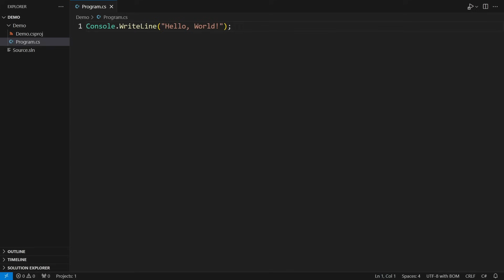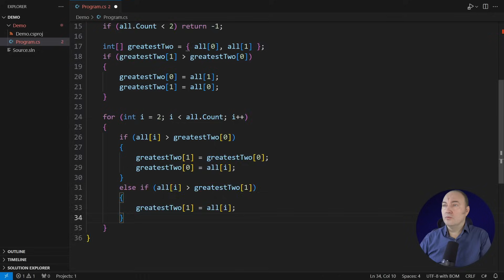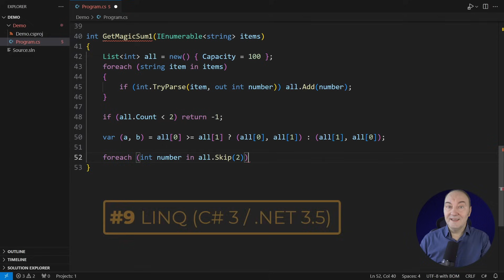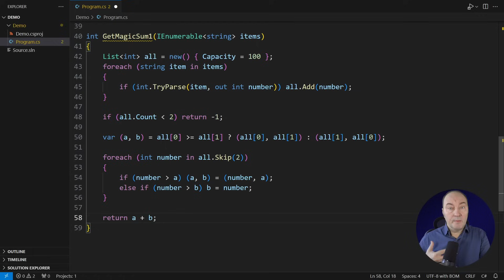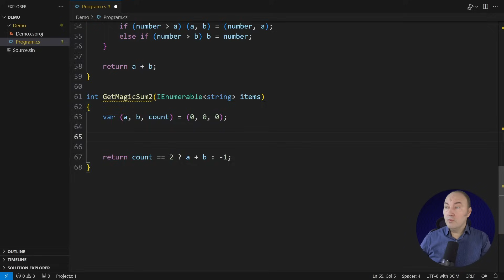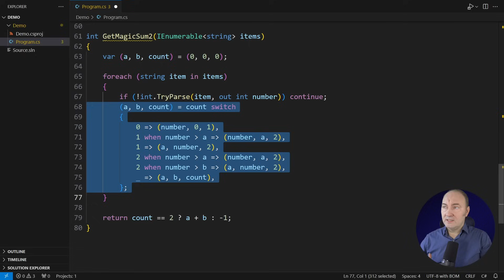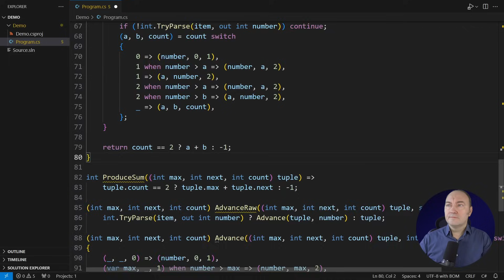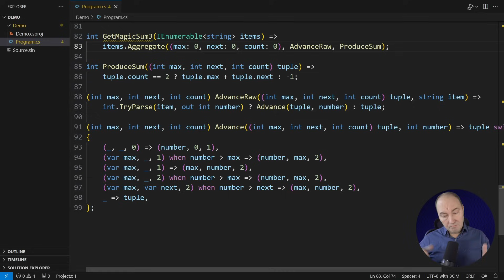17 Pieces of C# Syntax That Make Your Code Short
The syntax of the C# programming language is changing. It has been changing since version 1, and we are still witnessing the addition of more details to it. Have you ever considered why we are getting these pieces of syntax and not some other?
In this video, we will revisit a number of seemingly minor improvements added to the language over the years and draw them to a conclusion: Novel C# syntax makes writing pure functions easy.
It takes time to accept pure functions as a design tool and a lot of practice to make the most out of them. But one thing I promise to you: Once you get there, you will never look back to the old-school imperative coding.
And more: Your code will be way shorter than it used to be. How much shorter? 50-70% on average. That should motivate every programmer to start using the novel C# syntax as intended.
⚡️Chapters:
⌚ 00:00 Intro
⌚ 00:53 Imperative code (100% length)
⌚ 03:17 Object-oriented code (57% length)
⌚ 05:35 Comparing different styles
⌚ 06:45 Functional code (50% length)
⌚ 09:17 Pure functions (40% length)
⌚ 11:58 Conclusion